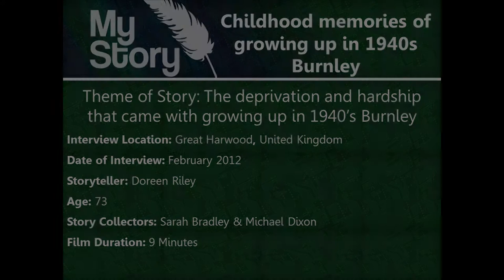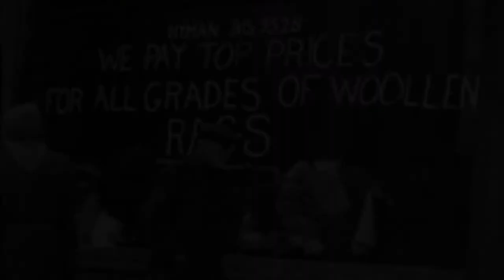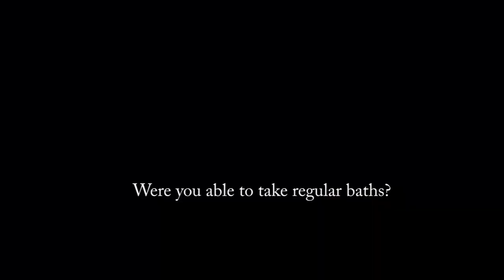MyStory - A deprived childhood in 1940's Burnley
A MyStory film uploaded by DHE Solutions.